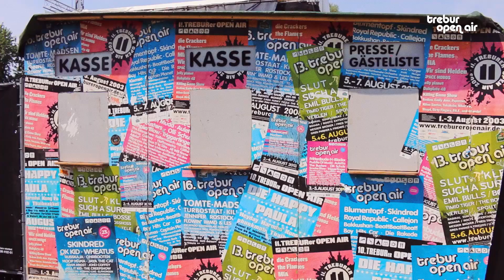Trebur Open Air - Aftermovie 2019 //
Auf den kleinen Festivals tanzen die schöneren Menschen!

Das toa28 findet vom 24. – 26. Juli 2020 statt! Alle Informationen zum kommenden Festival findet ihr auf unserer Webseite oder den Sozialen Medien

Vielen Dank an unser toa-Dokuteam  für die Aufnahmen!
Schnitt: Tilman Zender Film- und Textproduktion.